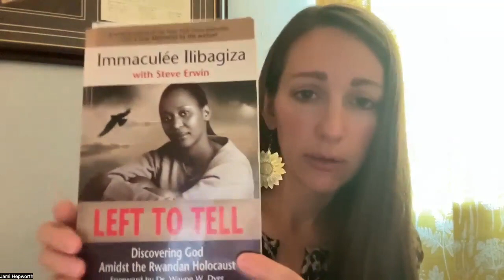What if the only thing we ultimately have to offer is forgiveness?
The books I referenced were "Left to Tell" by Immaculée Ilibagiza:

And also The Peacegiver by James Ferrell

The verses referenced were:
Isaiah 40:4

Please forgive any errors in my retelling of Immaculée's story. There are many interviews you can find on the internet, to hear her amazing story in her own words.